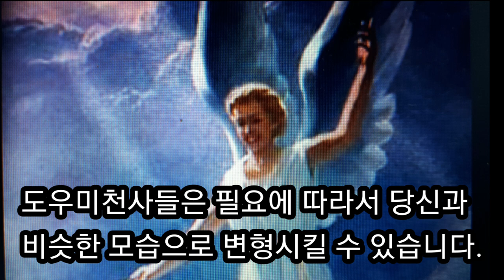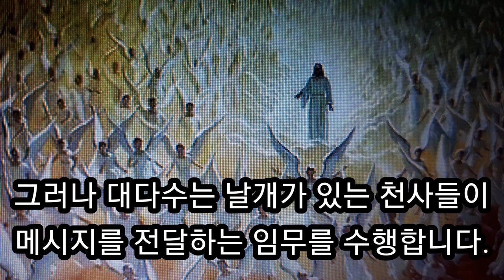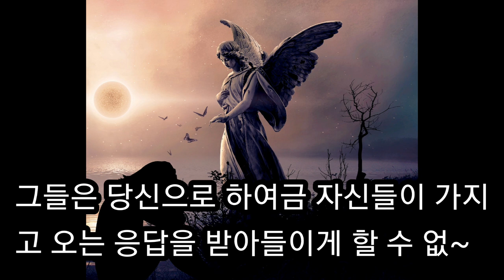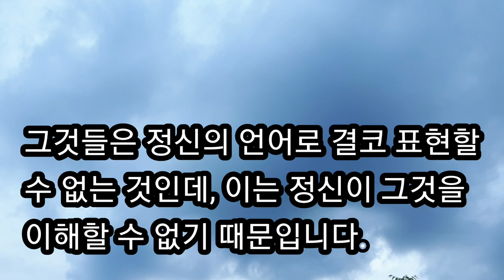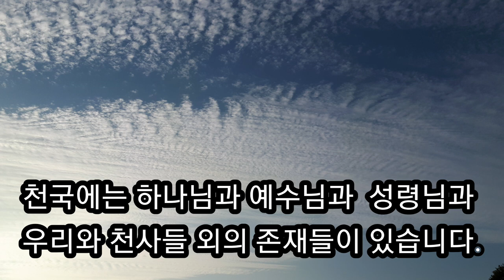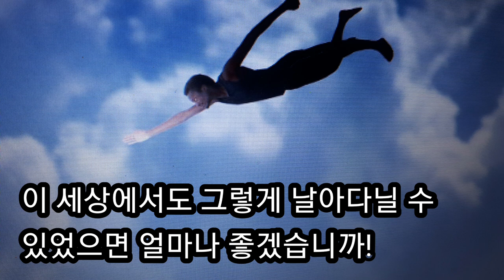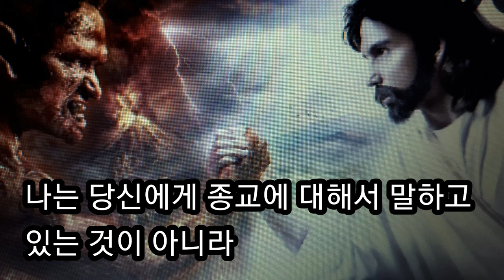천국간증 여러천사들이 하는 일 예찬사 아이반 터틀 1시간의 죽음 지옥과 천국에 가다에서 일부발췌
아이반 터틀목사님이 1시간의 죽음으로 천국에 갔다
천국에는 여러부류의  천사들이 있는데 각각 무슨일을 하는지 그 임무에 대해서 간증한 내용이다.